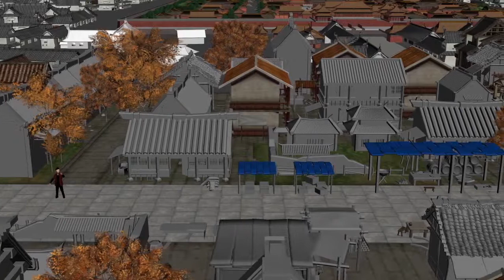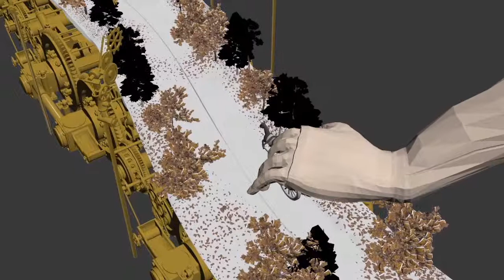The making of: Sodagreen "story"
Record label: UNIVERSAL MUSIC TAIWAN WILLIN MUSIC
Director MUH CHEN
Production: GRASS JELLY STUDIO
Animation: GRASS JELLY STUDIO grassjelly.tv

Lulu Chen, at Grass Jelly Studio in Taipei, Taiwan: "This is a music videos for Taiwan's indie pop-rockers Sodagreen. The theme of this song is an expression of the lyricist's yearning for a peaceful and tranquil life. "The theme actually covers a lot of Oriental philosophical thinking. The first major topic of the thinking originates from Tao Yuanming's 'Peach Blossom Spring', an ancient Chinese prose written over 1,500 years ago. It depicts a land hidden from the outside world called 'Peach Blossom Spring' and it's a land which all Chinese people are yearning for. There is no pollution in the land and it's just like 'Utopia', a beautiful place which is hard to exist in the world. The land is also known as the Chinese peoples' collective spiritual sustenance.

"The second major topic of the thinking is derived from the penultimate sentence of the lyrics, saying 'Shall not be affected by windswept, rain or shine.' It's from a very famous ancient Chinese poet Su Dong Po's poem to describe a person experiencing the ups and downs of life and finally adapting to it, feeling open-minded and comfortable.

"The third major topic of the thinking is called 'Zhuang Zhou mèng dié' in Chinese and it means that 'ZhuangZi dreamed he was a butterfly'. It's a famous ancient Chinese fable that came from the Chapter 2 'Discussion on Making All Things Equal' of ZhuangZi's philosophical book. ZhuangZi was a great ancient Chinese philosopher. He thought that if human beings can break the boundaries between life and death, or even the boundaries between things and the human beings, then the human beings will gain the true happiness of life. His philosophical thinking was written and manifested in an ethereal manner, so it's often cited by philosophers and writers all over the world. "At the very beginning, we were really tormented by how to reveal the concepts described above using video images. It's because on the one hand, we have to make it simple and easy to understand, but on the other hand, it can't be too straightforward or it will lose the unique Chinese romance.

"After countless idea generation and data collection, we decided to use the 'Myriad Year Clock' (Self-ringing Bell), a precious collection of the Beijing Palace Museum, as the basis of our primary visual presentation. Combined with facial scanning technology and rendered in full CG animation, it helps us break through time and space constraints.

"This way we are finally able to tell a unique Oriental fantasy fable. Meanwhile, the abundant mechanical structure of a Myriad Year Clock as well as its rich historical significance gave us plenty of space to fully elaborate our visualization and imagination, creating a brand new Oriental vision.

"We began the pre-production in July 2013 and finished on December 10. The music video was set to be a live action/VFX production, but we quickly realized the story can only be told in a full CG animated way. As you can imagine, the schedule was very tight; we had to do pre-production work and production work simultaneously in order to meet the deadline.

"ZBrush was used for modeling and cleaning the 3D scanned models. We used primarily 3ds Max and After Effects to create the animation."

Actor: Dantol Peng

Toolkit ZBrush, 3ds Max, After Effects